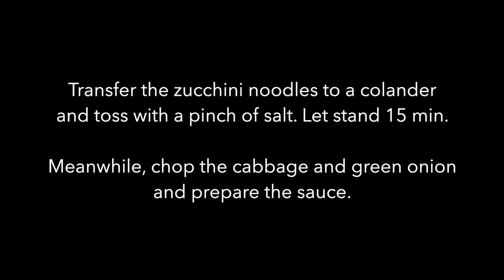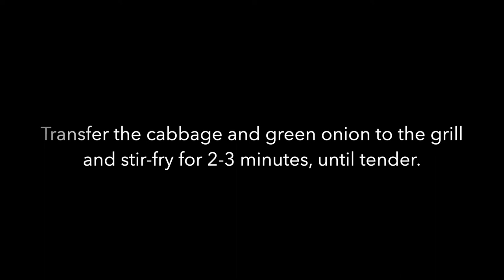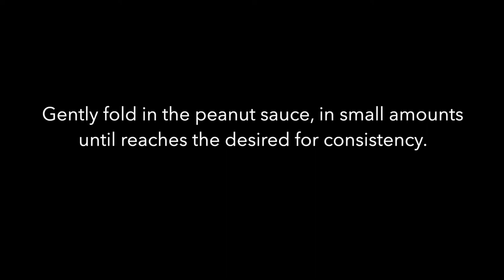Zucchini Noodle Stir-Fry (Zoodles Recipe)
This delicious Asian-style zucchini noodle stir fry-this makes for an easy and healthy dish. Zucchini “noodles” (aka zoodles), green onions and Chinese cabbage are seared then tossed with a wildly flavourful peanut sauce. The result:  tastes better than takeout! Plus it’s a great alternative to standard noodles if you are looking to curb your carb intake. And as an extra bonus, this recipe is vegetarian and vegan too!

INGREDIENTS
For the stir-fried vegetables:
2 zucchini and/or yellow squash (spiralized or julienned into noodles)
1-2 generous handfuls Chinese cabbage, shredded
2 green onions, chopped
1 teaspoon sesame oil

For the sauce:
3 1/2 tablespoons natural unsweetened peanut butter
1 teaspoon maple syrup
1 garlic clove, minced
2 tablespoons soy sauce
Juice of 1 lime
Pinch of red chili flakes
Freshly ground black pepper, to taste
Water, to thin

To serve:
Sriracha chili sauce

ELAG LeMax Tischgrill